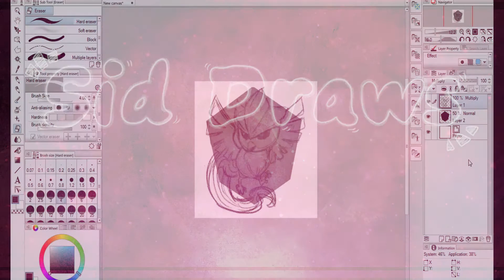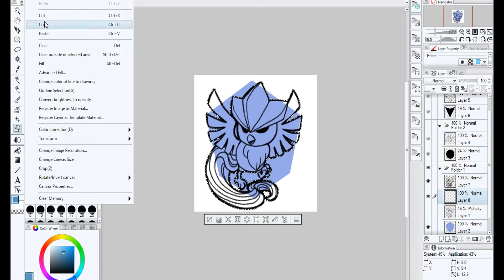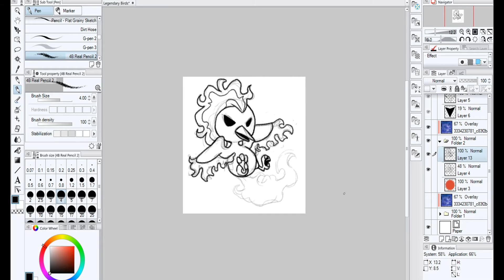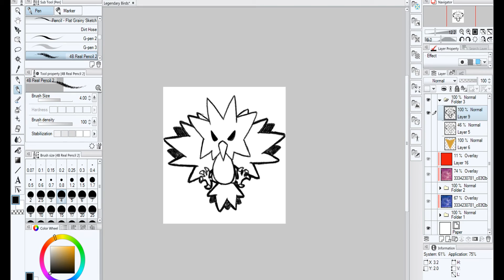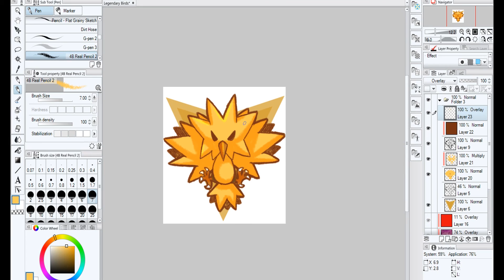POKEMON (LEGENDARY BIRDS STICKERS) - Speedpaint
Some Pokemon stickers I made for Anime Revolution Vancouver!

Super addicted to Pokemon Go right now so I wanted to jump on the bandwagon and get some pokemon merch ready for the con!

If only the released the team leader designs before I drew these... oh well.

More stickers on the way!

Manga Studio 5
1.5 Hours